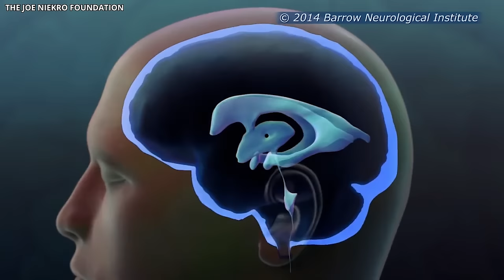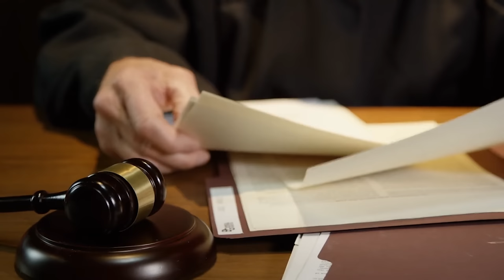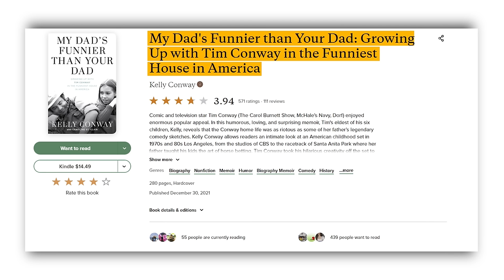Tim Conway’s Daughter Reveals the Sad Truth of His Final Days